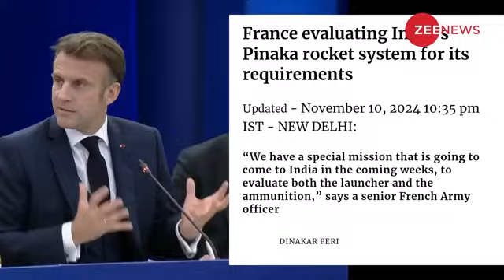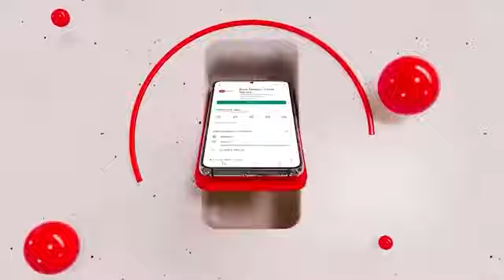November 12, 2024